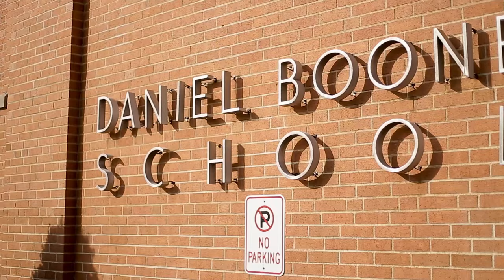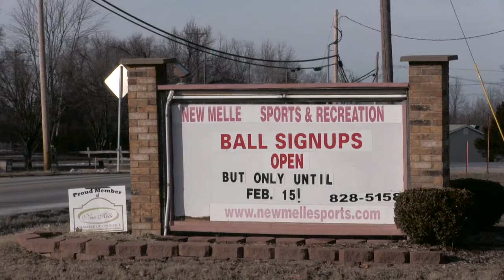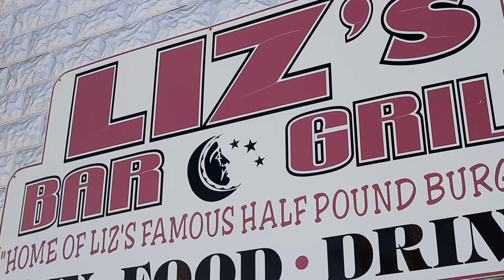Joe Bizelli - Follow Me To New Melle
I realized that there wasn't a song about my hometown of New Melle, MO so I wrote this one. I can promise you that all the information in this song is accurate, and that Annie Biondo of Ann Marie Media Productions did a fantastic job of capturing the essence of New Melle.